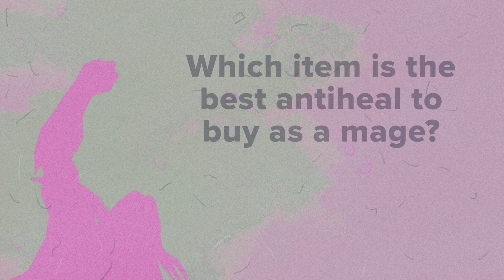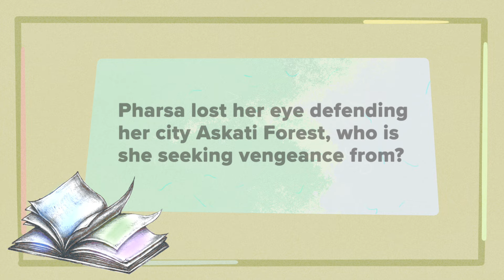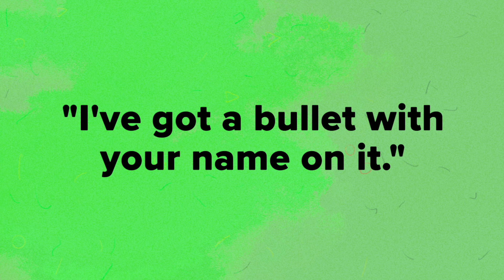Mobile Legends Trivia! Can you get all 10 correct?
Gaming
ML
MLBB
Mobile Legends
Mobile Legends: Bang Bang
Guide
Tutorial
Tips
Tricks
Top
Global
Mythical Glory Rank
Pro
Wtf
Pew
Moments
Mythic
Funny
Learn
Luciferkhan